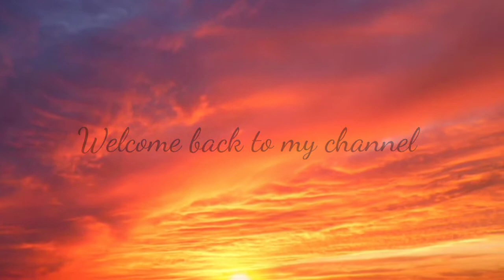Capsicum Cottage cheese recipe | Paneer Shimla Mirch Ki Sabji | How to make Paneer with Shimlamirch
Ingredients list :

Cottege cheese 250 (पनीर)
Capsicum 200 (शिमला मिर्च)
Onion -2 (प्याज)
Tomato -2 (टमाटर)
Turmeric powder 1/2 tbsp (हल्दी पाउडर)
Cumin powder 1tbsp (जीरा पाउडर)
Coriander powder 1tbsp (धनिया पाउडर)
Red chilli powder 1tbsp (लाल मिर्च पाउडर)
Garam masala (गरम मसाला)
Fresh coriander leaves (हरी धनिया)
Ginger garlic paste ( अदरक लहसुन की पेस्ट)
Vegetable oil (तेल)
Salt as per taste (नमक स्वाद अनुसार)

capsicum potato pickle/achar recipe

Paneer recipes
paneer bhurji
paneer chilli recipe
paneer bhurji recipe
paneer tikka
पनीर की सब्जी
paneer Ki sabji kaise banate hain
paneer ki recipe
 paneer ki sabji ki recipe
paneer ki bhaji
paneer ki bhujia kaise banti hai
paneer ki bhurji kaise banaen
paneer ki sukhi sabji
paneer ki sabji without onion and garlic
paneer shimla mirch ki sabji
paneer shimla mirch recipe
paneer shimla mirch
paneer shimla mirch ki sabji kaise bnaaen
paneer shimla mirch ki sukhi sabji
paneer shimla mirch bhurji
paneer shimla mirch kaise banate hai
Capsicum recipe
capsicum with aloo recipe
Capsicum curry
capsicum masala curry
capsicum curry
capsicum rice
capsicum recipe in tamil
capsicum fry
capsicum recipe in telugu
capsicum recipe in kannada
capsicum paneer recipe
capsicum potato recipe in hindi
paneer shimla mirch recipe without onion and garlic
capsicum curry
capsicum chutney
capsicum chicken recipe
capsicum chutney in telugu
capsicum recipe
capsicum curry recipe
capsicum curry recipe in rice
capsicum curry recipe in restaurant style
Cottage cheesecake
cottage cheese casserole
cottage cheese calories
cottage cheese casserole recipes
cottage cheese cake russian
cottage cheese carnivore
cottage cheese cake no bake
 cottage cheese carbonara
cottage cheese cake keto
soft cheese cake
cottage cheese with vegetable recipe Cottage with fruit
Cottage with vinegar cottage cheese with pineapple cottage
 cheese with honey
cottage cheese with bread
cottage cheese with lemon juice
cottage cheese with egg recipes
cottage cheese with spinach
cottage cheese with peaches
cottage cheese with rennet
cottage cheese with pineapple
cottage cheese with capsicum
cottage cheese steak
cottage cheese pancakes
cottage cheese sandwich
cottage cheese breakfast ideas
cottage cheese salad
cottage cheese recipes for weight loss
cottage cheese recipe Indian